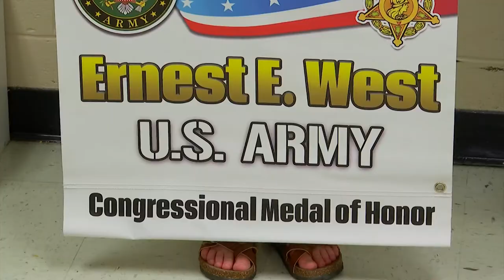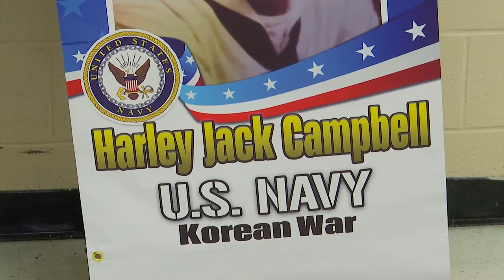Middle school students honor local veterans with special tribute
One school in eastern Kentucky has been hard at work making sure area veterans are honored in a special way this year. The 6th grade class at the Wurtland Middle School has been working on a big project that involves sharing the stories of their local veterans.